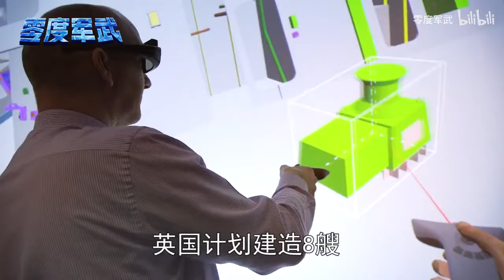签下3198亿人民币巨额订单，新型护卫舰还在建造，就已受多国追捧